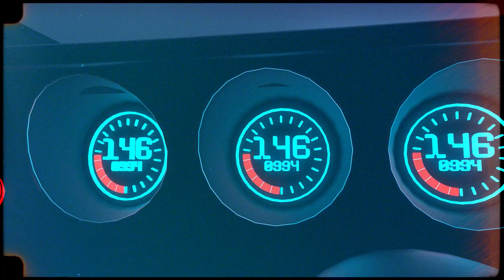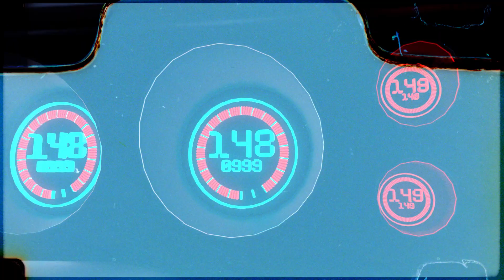07 Twilight by GRAVECHILL // The Defiants Phonk MIX Vol 1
The Defiants Phonk MIX VOL. 01
EP 07: 💽 GRAVECHILL // TWILIGHT
Animation: By Defithenorm.
The Defiants.net